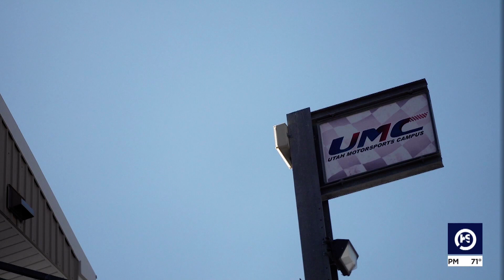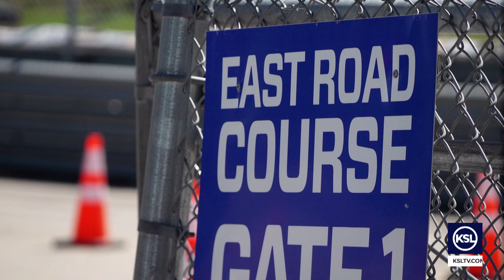3-legged dog gives Utah teen courage to deal with rare genetic disorder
A Utah boy was diagnosed with a rare genetic condition and needed to make a life-altering decision. With the help of a 3-legged dog, he was able to do just that.